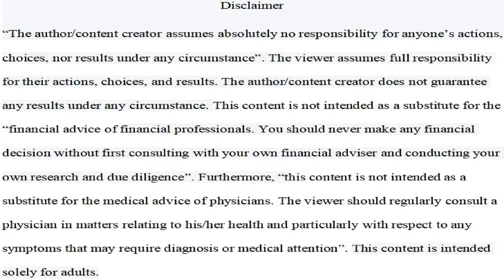What Is The Nomadic Life